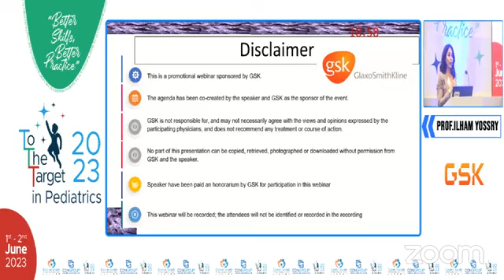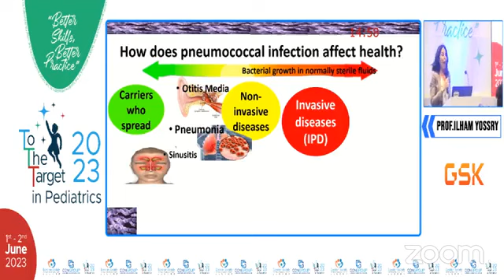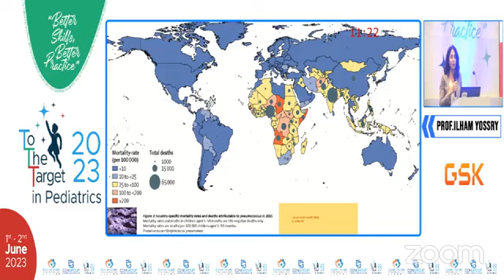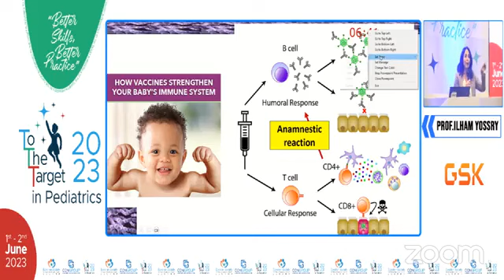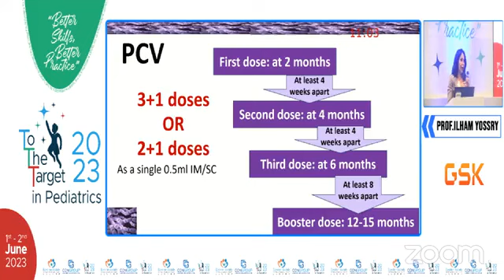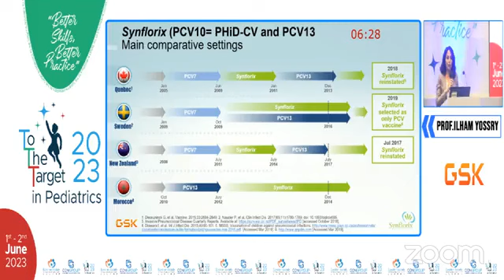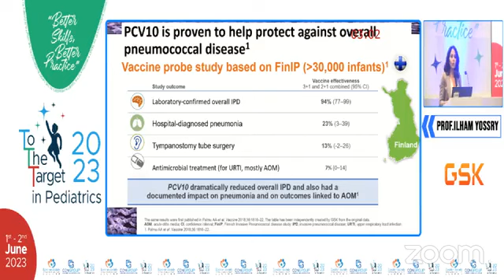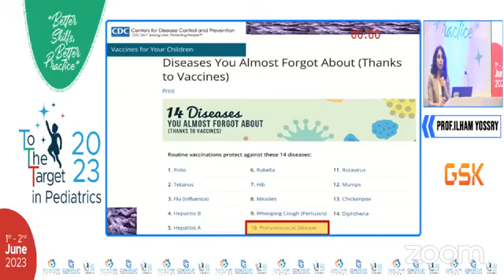Pneumococcal Diseases: How to prevent Prof Ilhem Youssry